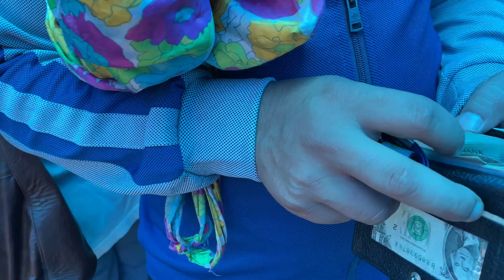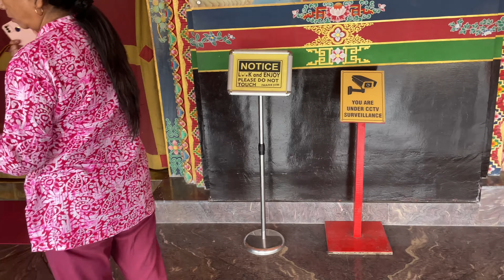Wednesday haat in Mirik !! Bokar monastery 🙏